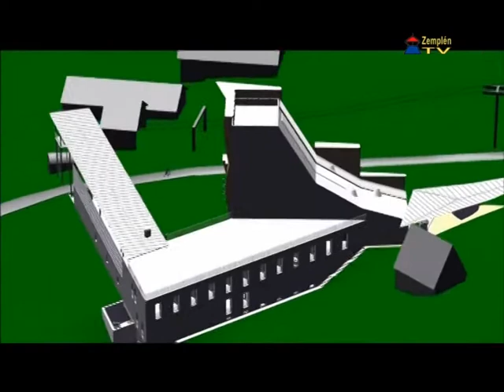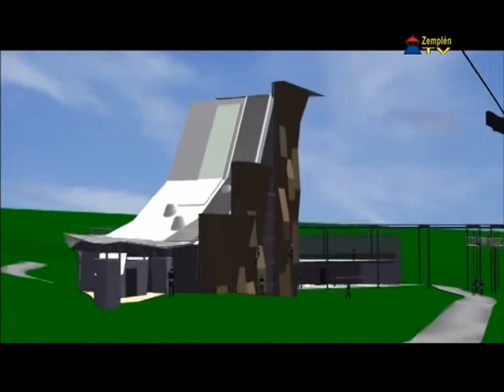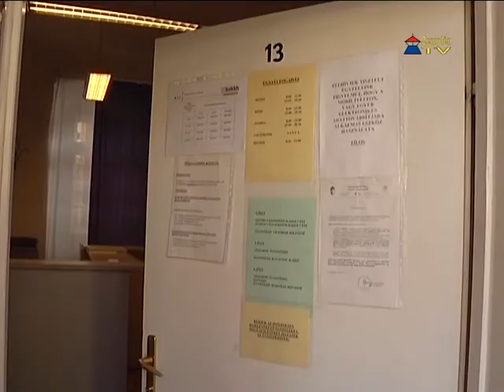Évértékelő interjú Szamosvölgyi Péterrel, Sátoraljaújhely polgármesterével